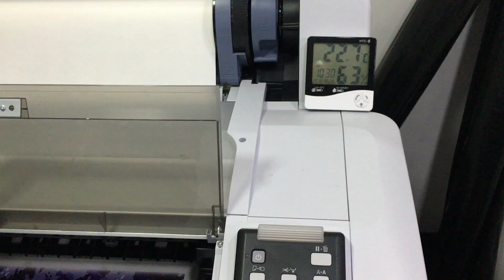100 гр липкая сублимационная бумага цифровая печать на принтер EPSON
Здравствуйте, Мы являемся профессиональным производителем сублимационной  бумаги для цифровой печати  в Китае.

Не только многие китайские торговые компании покупают нашу продукцию, а затем продают их за границей, но и многие зарубежные дистрибьюторы покупают их ,а затем продают в своей стране.Поэтому у меня есть уверенность, что наша цена и качество вас удовлетворит .
Если вы готовы импортировать из Китая, я уверена, что мы будем хорошим выбором.

бесплатные образцы могут быть поставлены для тестирования.
Вы также можете поговоритьсо мной о более подробности в skype / WhatsApp / WeChat /: 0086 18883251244

Свяжитесь с нами:
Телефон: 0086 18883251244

Fei Yue Paper Industrial Co., Ltd